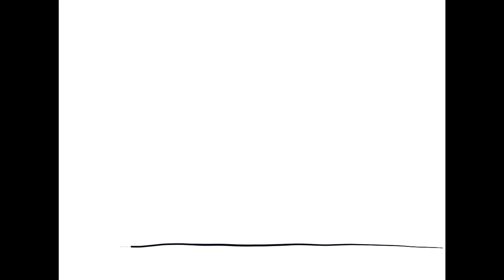Gospel Time Lapse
Gospel Time Laps
Copyrights: Peter Pohle 2017